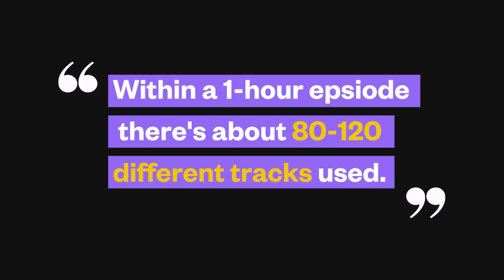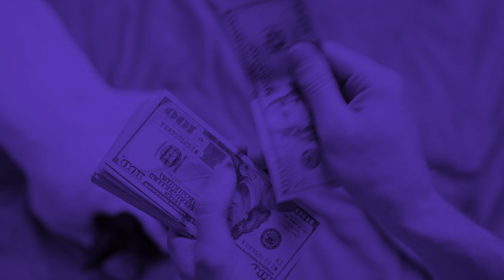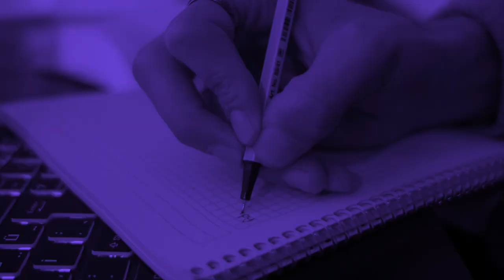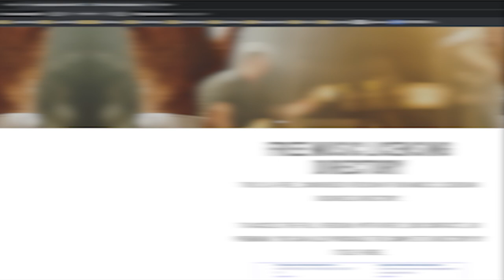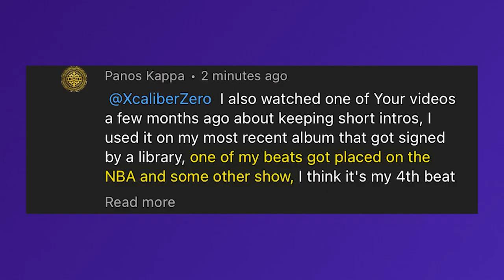How I made $17,487.93 Selling Beats to TV Shows.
Reserve your spot for our FREE masterclass on how Nathan makes over $67,321+ passively per year making beats for TV shows